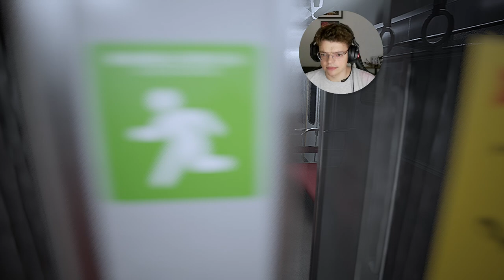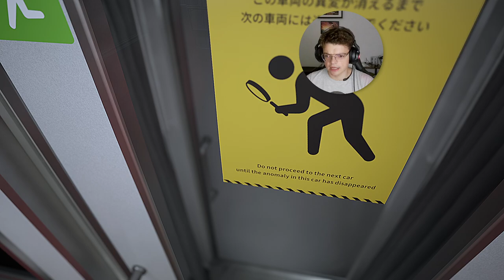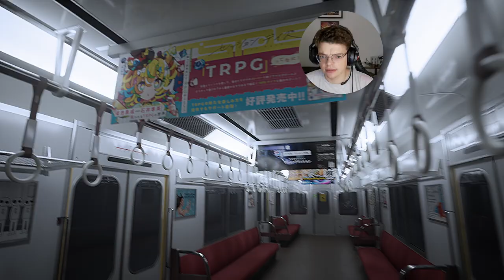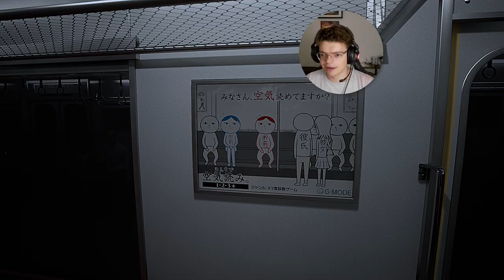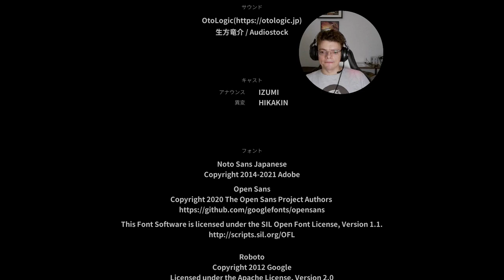THE ANOMALY JUST FILMED ME?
Platform8 - Trapped on a train that never stops, your only hope is to spot the anomalies hiding in plain sight. Stay sharp and find your way out before it's too late!